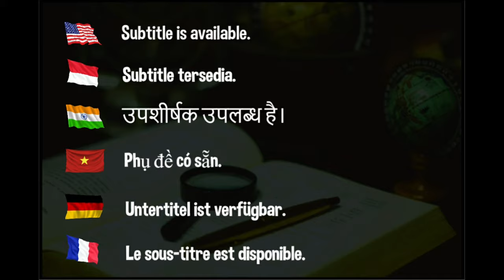Fan Zhendong - the best player of the year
Hellbender
David Latov
Mark Afuso
Devrim Uner
jeffrey cook
Andrew Konizeski